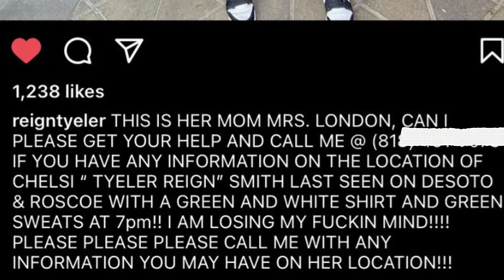TYELER REIGN's Story: Life After The Rap Game Season 5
What has Tyeler Reign been up to after the show? Today we continue our series on the kids from the popular  lifetime show the rap game. We take a look at Tyeler's life before and after the show!